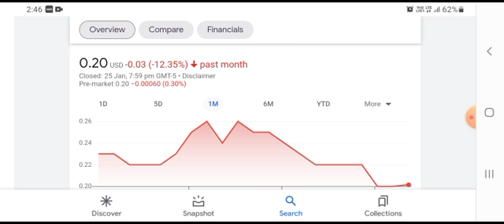FAMI STOCK (Farmmi) | Price Predictions | Technical Analysis | AND Trading Strategy